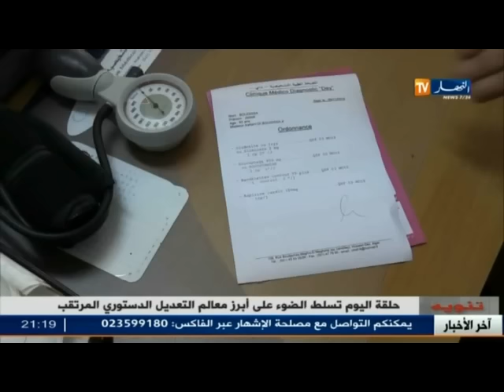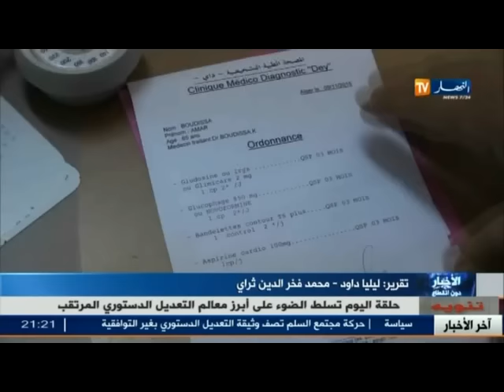الوصفات الالكترونية ...مطلب الصيادلة في 2016